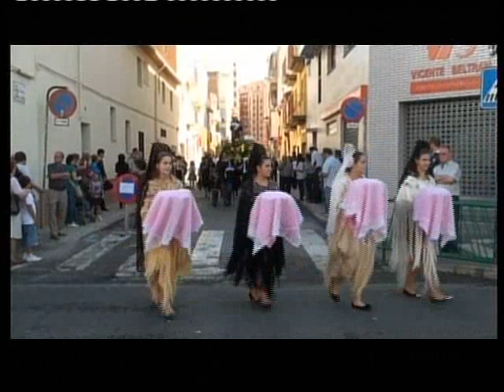Fiesta San Felix en Castellon 2010